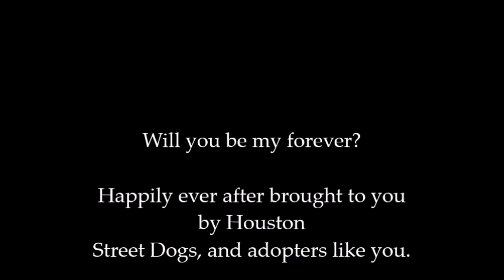Macy the shy girl